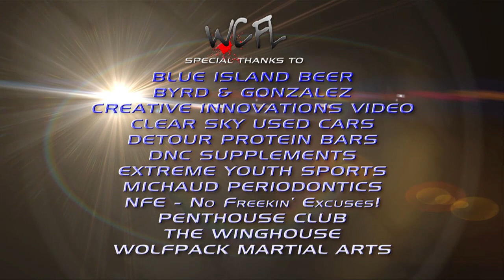World Class Fight League (WCFL) - Amar Short vs Darren Miller